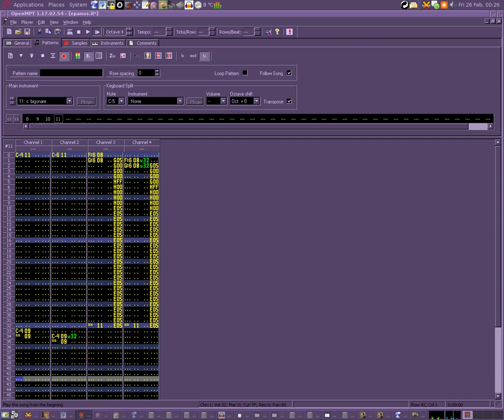epanos.it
This is epanos, an original experimental sound work. I made it using OpenMPT.
It's a collection of ambient sounds. An avant-garde musical piece.